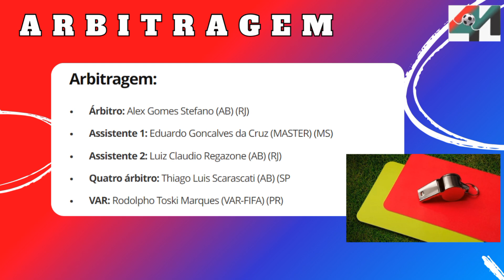SANTOS X NOVORIZONTINO | PRÉ JOGO | SÉRIE B| 28ª RODADA | VALE LIDERANÇA E QUEBRA DE TABU.